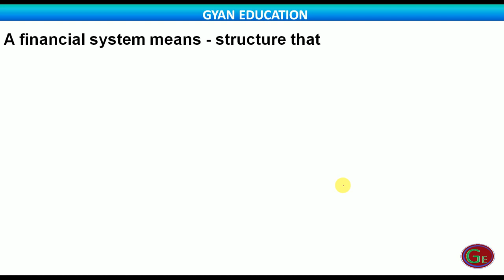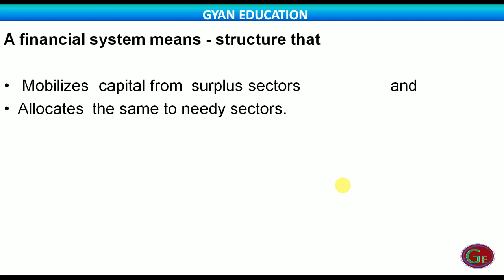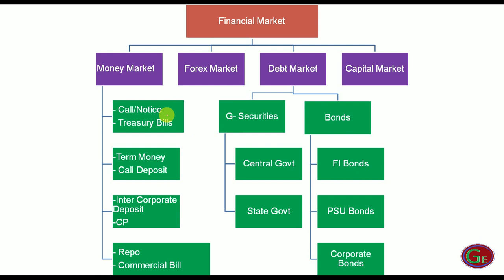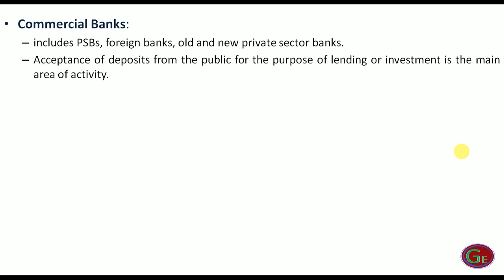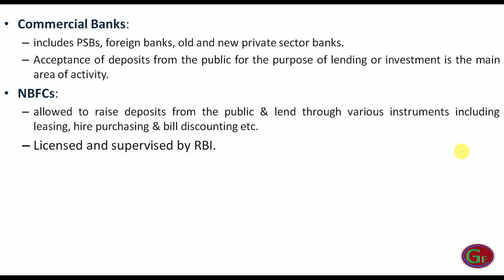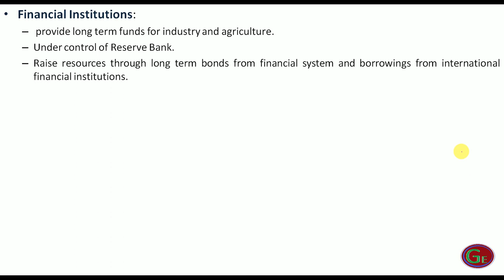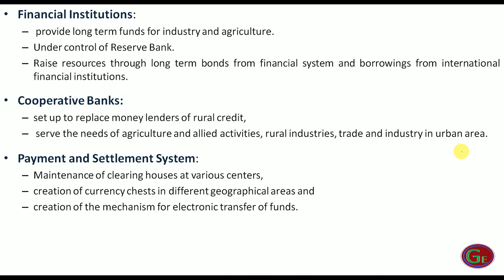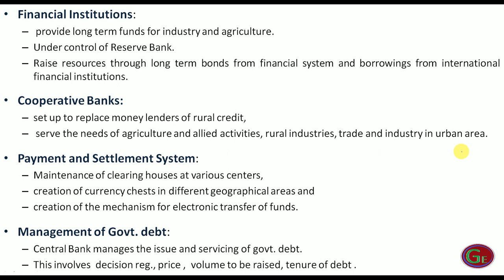Principles and Practices of Banking, Module- A, Unit-01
This is s 1st video   of JAIIB course  series.